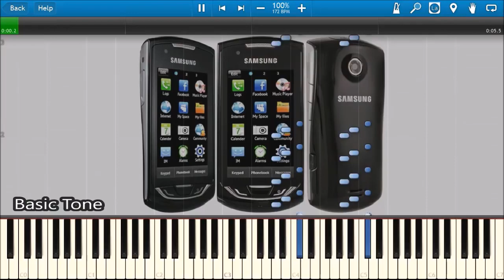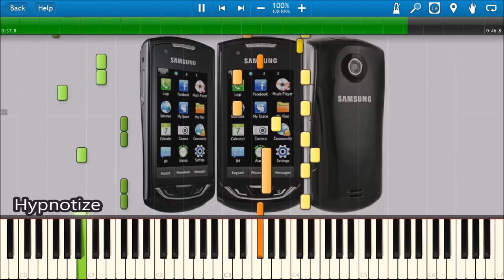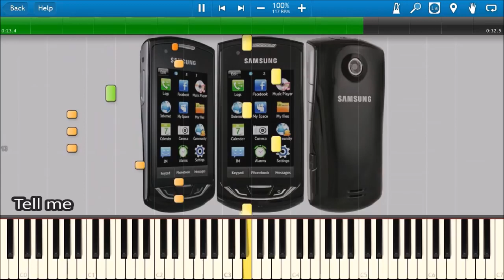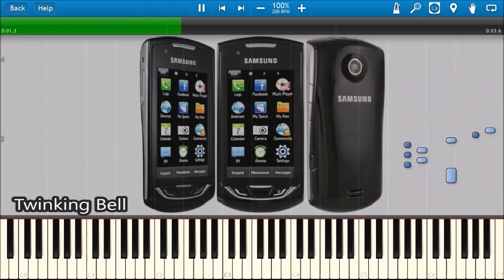SAMSUNG GT-S5620 MONTE RINGTONES IN SYNTHESIA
Some Samsung GT-S5620 Monte ringtones in Synthesia. Enjoy!